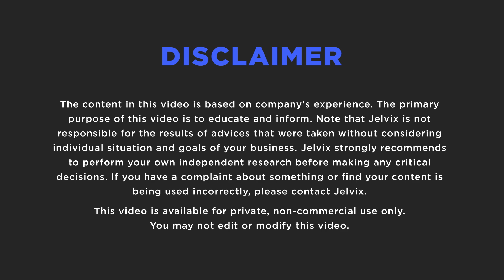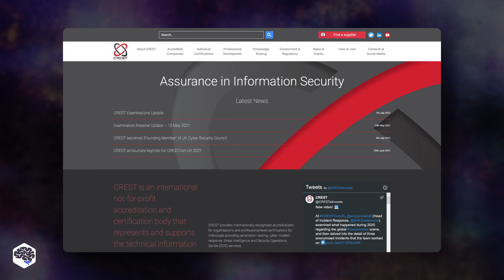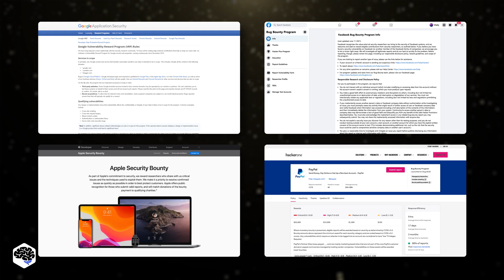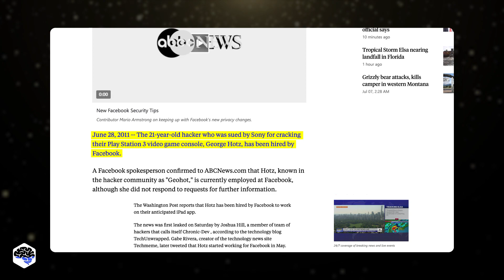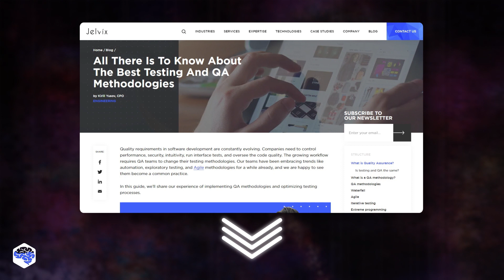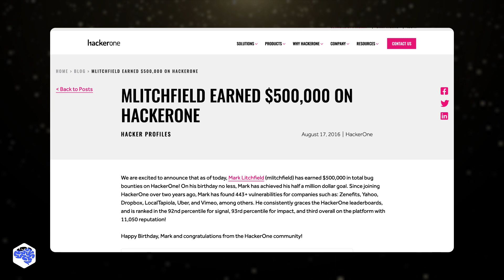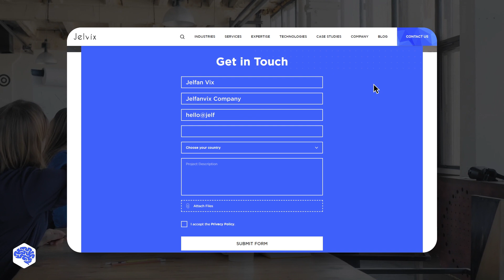What's the art of Ethical Hacking?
Ethical hacking is an authorized attempt to reveal system vulnerabilities with the help of hacking techniques and tools. An ethical hacker is a security professional who carries out this duty.

▶ TIME CODES:
00:00 What is ethical hacking?
01:53 Where white hackers find orders
02:13 White hackers' income
03:08 10 steps to become a hacker
​05:52 Contact Jelvix

▶ About this video:
Only using real-world attack methods is the best way to test the security of the system. Yes, you heard right, ethical hackers should think like the villains their organizations are trying to stop. Ethical hackers study and professionally execute hacker attacks, and then present common risks and vulnerabilities and suggestions for improvement.

Ethical hackers have roles depending on their specific skills or specialization. They are categorized into cybersecurity researchers, penetration testers, and information security analysts.

To become an ethical hacker, you ideally need to complete the training and earn a CEH certification. But there are other types of certifications and courses, such as the Certified Information Systems Security Specialist (CISSP) or the Certified Registry of Ethical Security Testers (CREST).